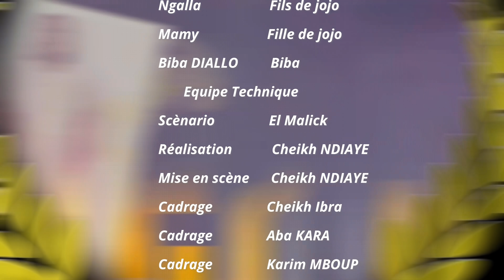SERIE CHEZ JOJO - EPISODE 21